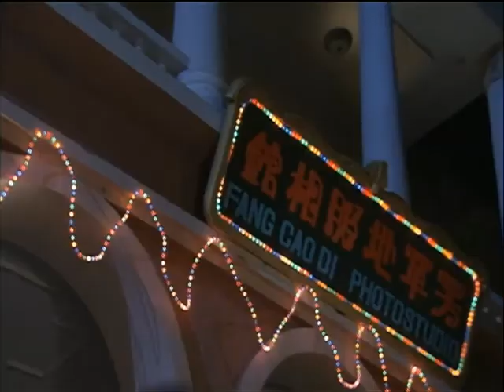生死迷局：吳伯偉來到芳草地照相館，用吳飛的槍殺死沈培後離開